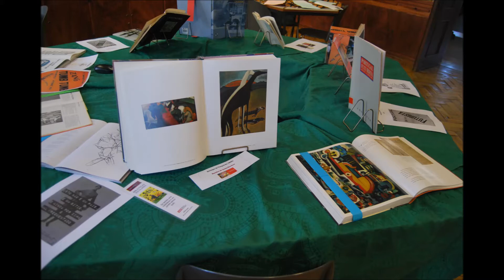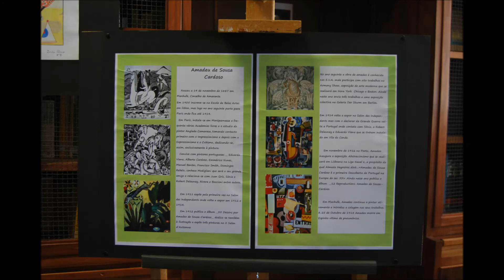Exposição Amadeo de Souza Cardoso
Filme realizado a partir dos desenhos e textos realizados pelos alunos do 8º ano.
Colaboraram neste projeto os seguintes professores: Dulce Gomes, Josete Perdigão, Maria José Miguel e Miguel Boullosa.